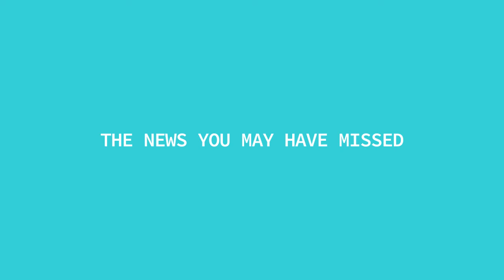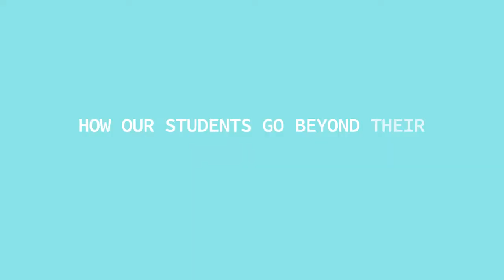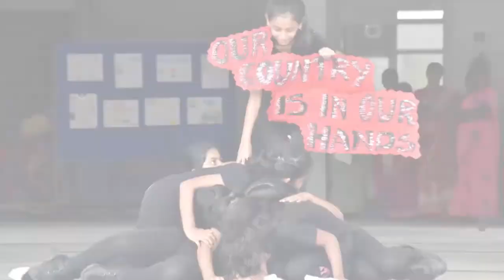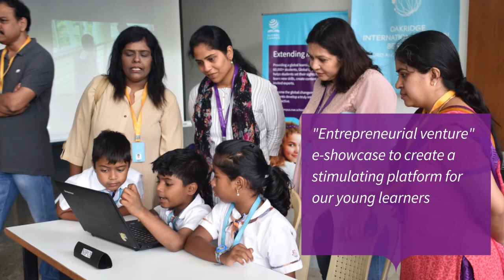Oakridge Newsletter Bengaluru - Half yearly Edition 2019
Read our latest Newsletter on updates of all the happenings at Oakridge International School Bengaluru, which covers news from June - November 2019.

oakridgeinternationalschool, with just a decade of presence, has garnered a strong repertoire to become one of the best international schools in the country. The prestigious international school was started with a mission to build a community of leaders, over a foundation of shared beliefs, values and ethos.

Quick facts about Oakridge:

- Second Largest IB School in the Asia Pacific
- Largest pool of IB trained teachers · Oakridge Students are placed in
  World's  Top Universities

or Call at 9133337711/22